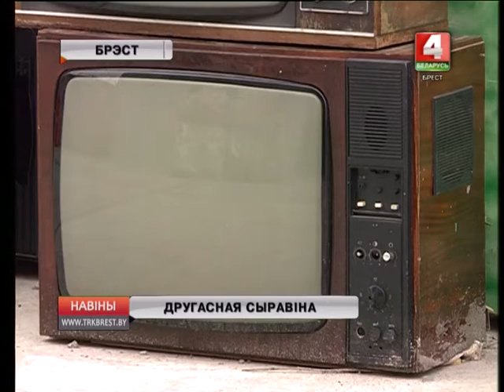ДРУГАСНАЯ СЫРАВІНА (Відэа)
Грошы са смецця! Каля 160-ці тысяч тон другаснай сыравіны сабрана ў вобласці за мінулы год.